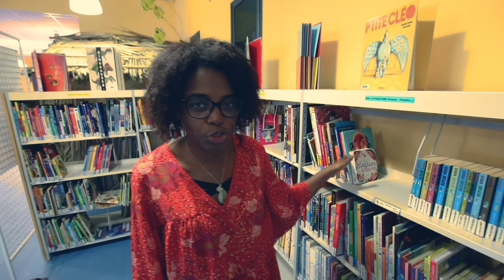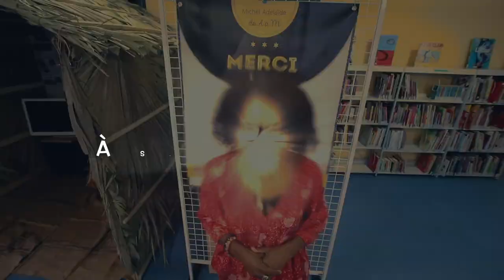Fiesta Mini Plume: la lecture pour tous !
La Fiesta Mini Plume est une fête qui permet aux enfants de s'initier aux plaisirs de la lecture et de l'écriture sous toutes ses formes. Elle est le relai physique du site mini-plume.fr  qui a pour objectif de donner le goût de lire aux enfants, de manière ludique et éducative.

Merci à la médiathèque Jean Bernard des Avirons (La Réunion), d'avoir accueilli ce tournage !
Vidéo réalisée par Yohan Merca.